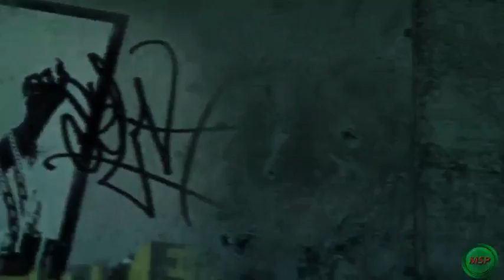Gaming Sessions-DMC part 3, A Family Reunion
Hey its been a while since I last uploaded some gaming sessions videos, but here is part 3 of our walk though of Devil May Cry. Seems like more popular games are coming pretty quickly so we get to what we can and upload as soon we can, here on our youtube channel and our